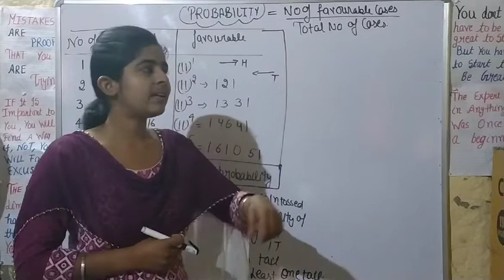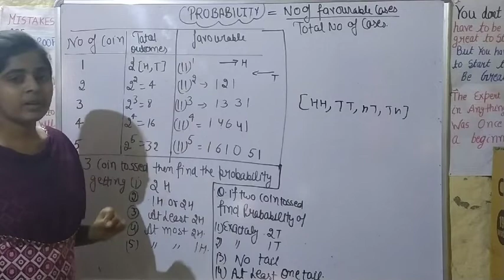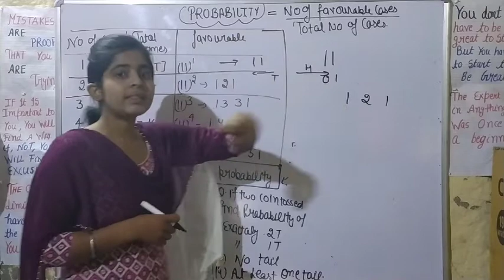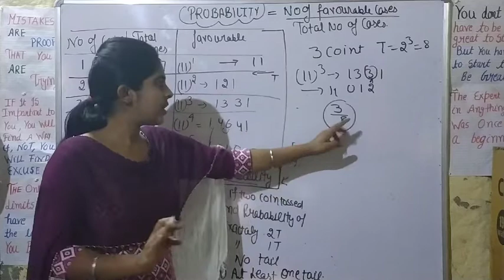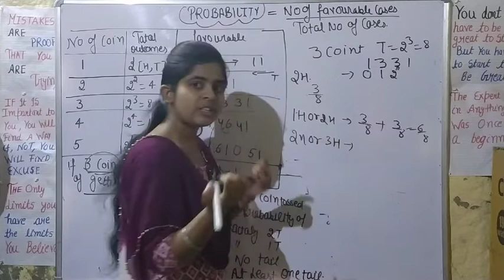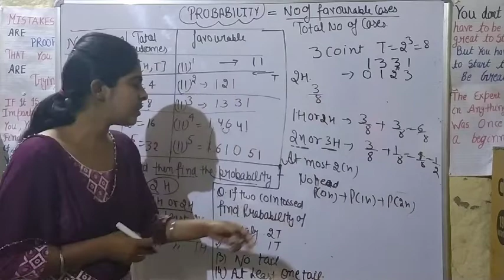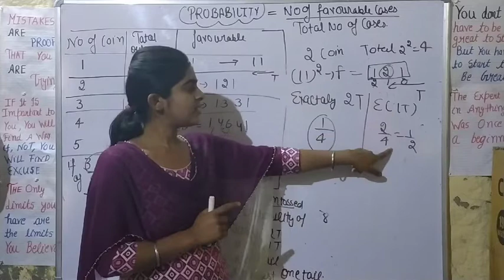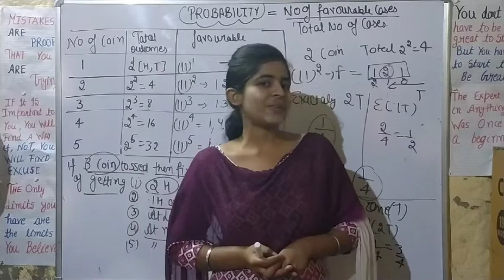Master cadre 👉 Mathematics 👉 PROBABILITY-SHORT TRICK-PART-1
Welcome to your own channel ☺️ learn everything ☺️ for master cadre prepation of Physics chemistry and mathematic